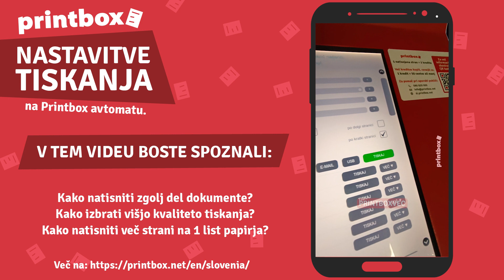Nastavitve tiska na Printboxu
Ali si vedel/a, da imaš na Printboxu na voljo meni "več", kjer urejaš nastavitve tiskanja pred pričetkom tiska?

Ali si vedel/a, da lahko natisneš zgolj del svojega dokumenta?

Ali si vedel/a, da lahko izbereš večje število kopij istega dokumenta?

Ali si vedel/a, da lahko natisneš več strani na 1 list papirja?

Ali si vedel/a, da lahko izbereš višjo kakovost tiskanja?

Ali si vedel/a, da lahko izbereš obojestransko tiskanje?

Ali si vedel/a, da lahko obojestransko tiskaš po kratki ali dolgi stranici?

🎬 Printbox avtomati omogočajo, da pred pričetkom tiska, pri izbrani datoteke urediš nastavitve tiska.